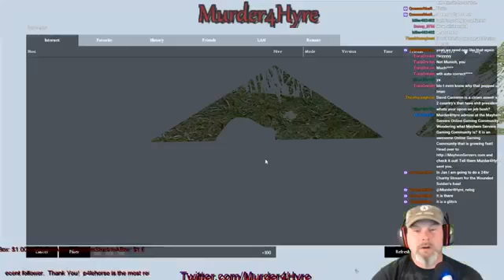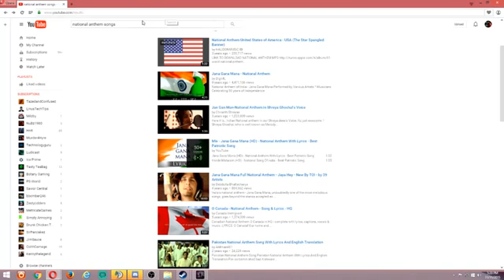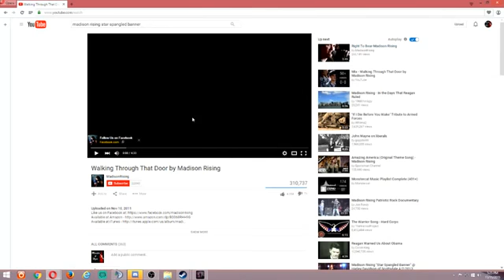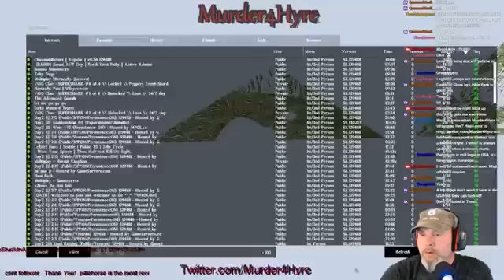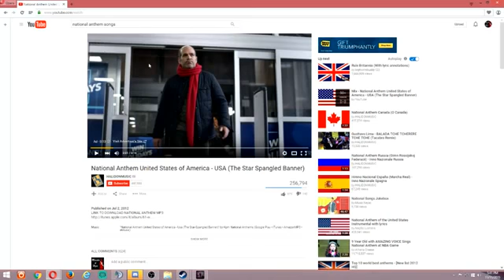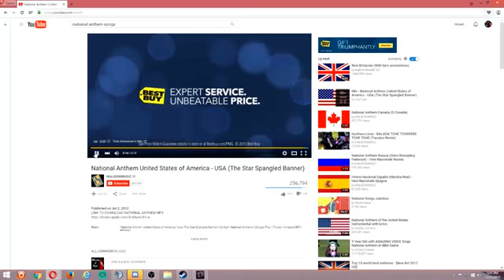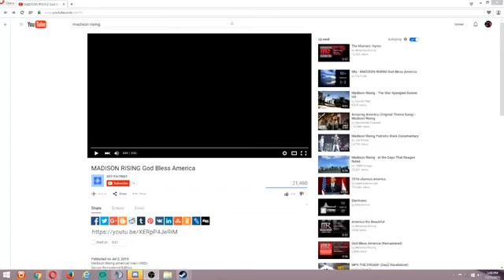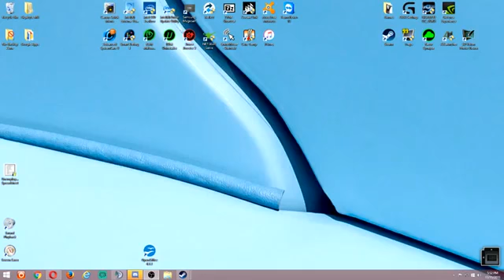DayZ Veterans Day Celebration Stream Part 2